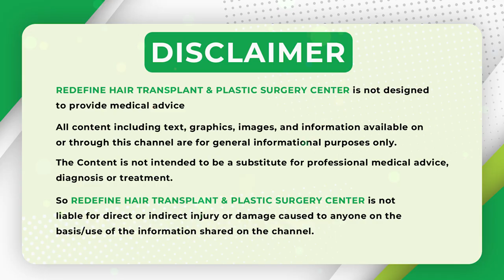Jawline Reshaping Surgery || Best Treatment for Jawline Tightening || ReDefine Channel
Address:
Kothapet:
3rd Floor, Axis Bank Building, Beside OMNI Hospital,

Gachibowli:
3rd Floor, Millennium Square, Above Ratnadeep Supermarket,

Kukatpally:
1st Floor, Kapil Complex, 21/A, Vasanth Nagar Road, KPHP Phase 6, Kukatpally, Hyderabad, Telangana 500072